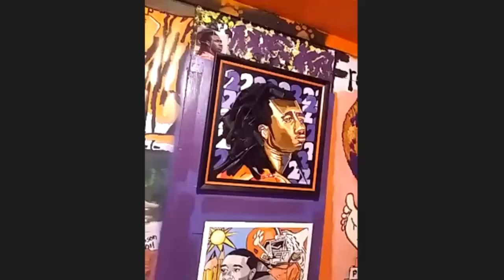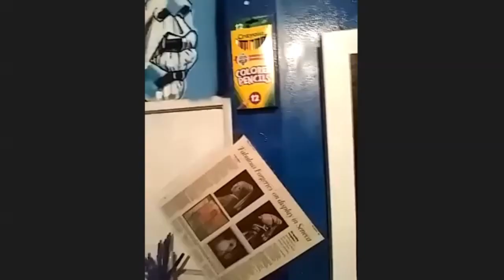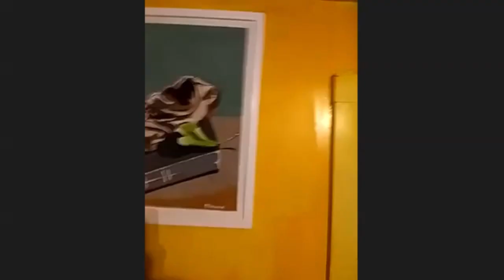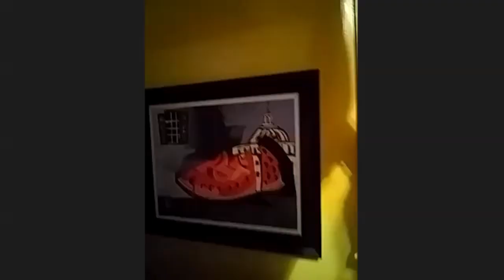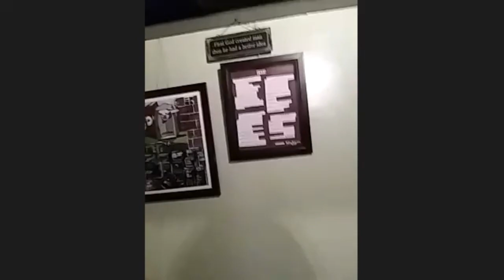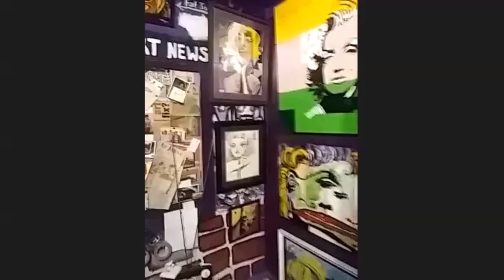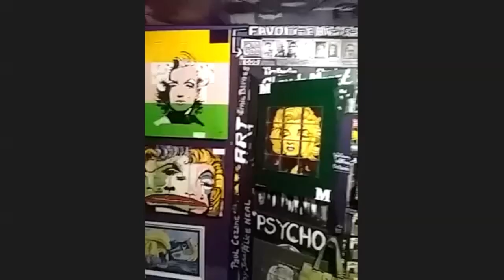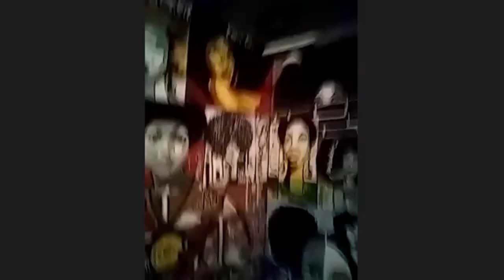Interview with Artist Patsy Johnson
Patsy Johnson was our featured artist in this interview.  Patsy’s art is whimsical, imaginative acrylic paintings. Patsy is a wonderful person and a one-of-a-kind artist.